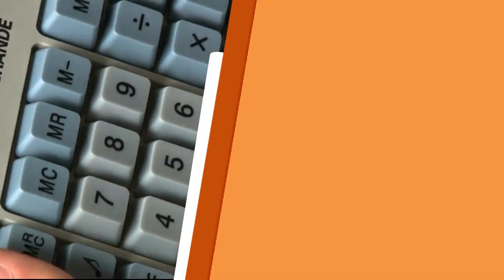Santuário Nacional tem programação especial para o dia da Padroeira do Brasil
Luara Castilho conversa com o Padre João Batista de Almeida sobre a programação especial do dia 12 de outubro. Confira!

REDE APARECIDA
A TV de Nossa Senhora